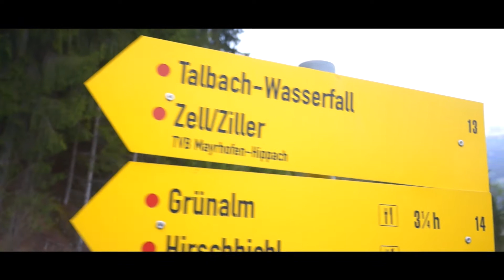GyroCam VDSLR Promo by SkyFilm.pl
Film promujący stabilizator GyroCam VDSLR produkcji SkyFilm.pl
Promo video of GyroCam VDSLR camera stabilization made by SkyFilm.pl

Shot on Sony Nex7 in Zillertal and Hintertux.